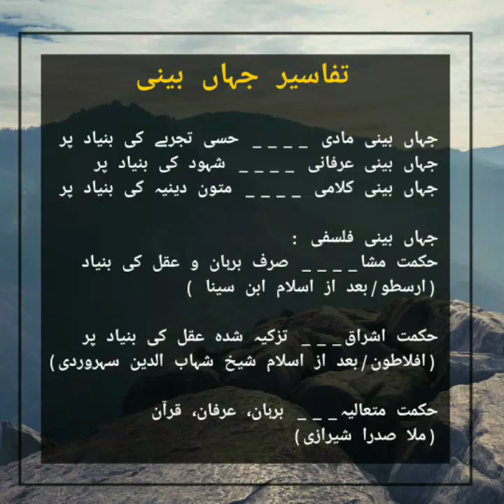کائنات کی حقیقت کو سمجھنے کے 6 طریقے!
6 approaches towards understanding of this Universe

Generation Why series session 8